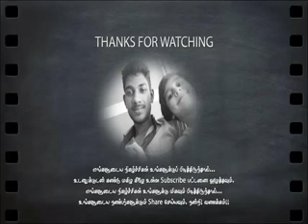Family cool in killiyoor 3